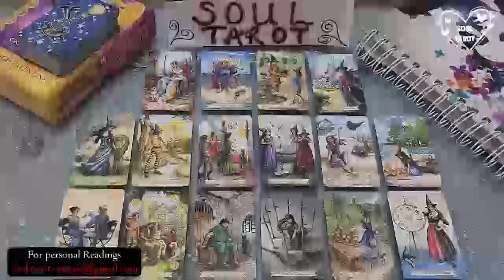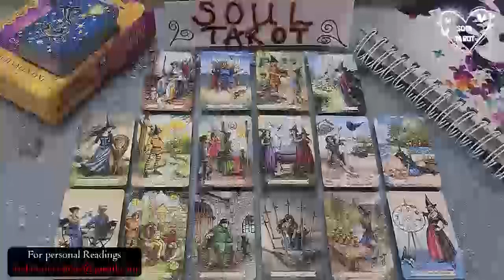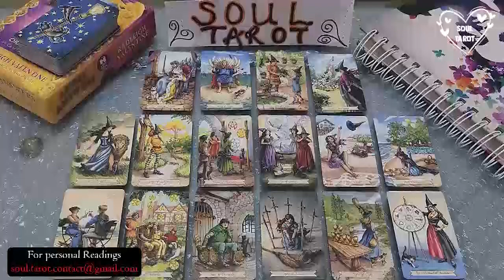AQUARIUS ❤️ FRUSTRATED WITH YOU BEING UNBOTHERED & YOUR SILENCE, HOLDING ON FOR DEAR LIFE! FEBRUARY